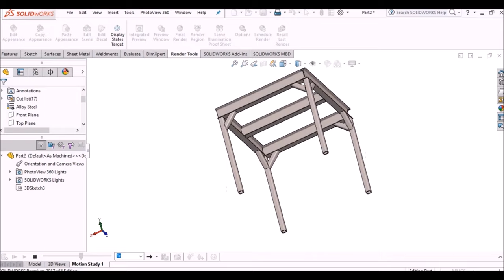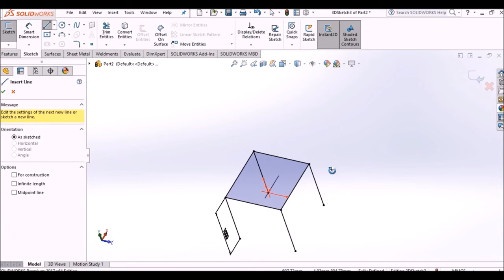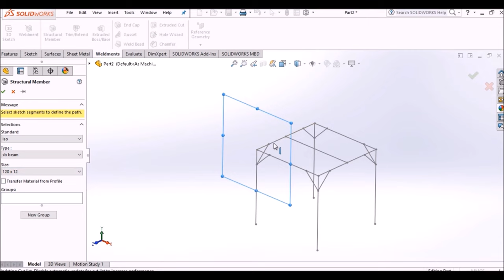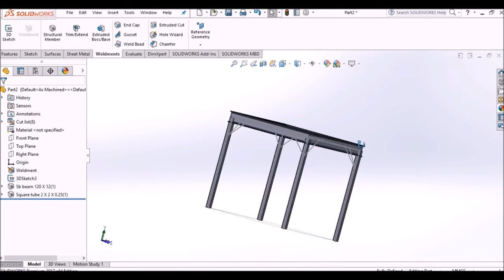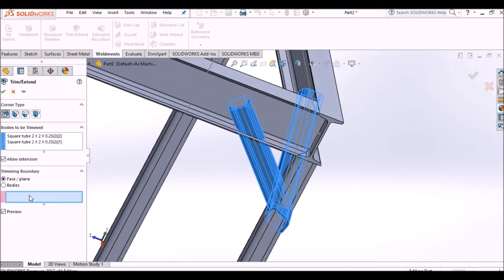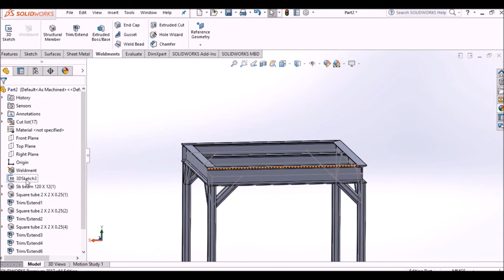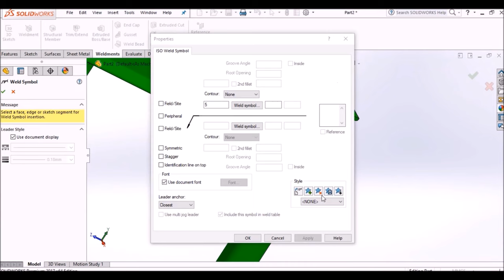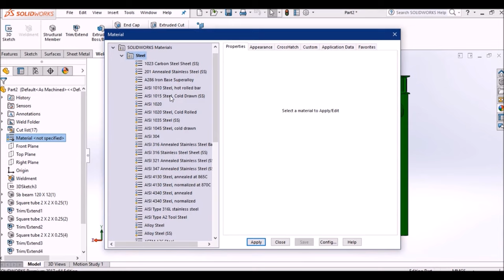How to design table and use welding by Solidworks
Designing a table and incorporating welding features using SolidWorks involves several steps. Here's a general overview of how to do it:

Designing the Table Top:

Create a New Part:

Start by creating a new part file in SolidWorks.
Sketch the Table Top:

Use the sketching tools in SolidWorks to draw the profile of the table top. This typically involves drawing a rectangle or another shape that represents the surface of the table.
Add dimensions to specify the length, width, and thickness of the table top.
Extrude the Table Top:

Use the "Extrude" feature to give thickness to the table top. Specify the thickness value and direction. This will create a 3D table top.
Add Details (Optional):

You can add details to the table top, such as decorative patterns, holes for screws, or any other features that are part of your design.
Apply Materials (Optional):

To make the table top look realistic, you can apply materials and appearances to it.
Designing the Table Legs:

Create a New Part for the Table Legs:

Create a new part file for designing the table legs.
Sketch the Table Leg Profile:

Use sketch tools to draw the profile of the table leg. The leg can be cylindrical, rectangular, or have any other shape according to your design.
Add dimensions and constraints to define the size and shape of the leg accurately.
Extrude the Table Leg:

Use the "Extrude" feature to give thickness to the table leg. Specify the thickness and direction. This will create a 3D table leg.
Add Leg Details (Optional):

You can add details to the table legs, such as brackets, decorative elements, or other features that match your design.
Apply Materials (Optional):

Apply materials and appearances to the table legs for a realistic look.
Assembling the Table:

Create a New Assembly File:

Start a new assembly file to assemble the table top and legs.
Insert Components:

Use the "Insert Components" command to add both the table top and table legs parts to the assembly.
Align and Mate Parts:

Utilize the "Mate" command to align and mate the table top and legs together. For example, you can use concentric mates to attach the legs to the table top.
Welding (Optional):

To simulate welding between the table top and legs, you can use SolidWorks' Weldments feature. Create weld beads or weld symbols to indicate the welded joints.
Test the Assembly (Optional):

You can use the "Move Component" command to test the functionality of the table by adjusting the assembly.
Save the Assembly:

Save the assembly file with an appropriate name and file extension (e.g., .sldasm).
Export and Use the Model:

Finally, export the assembly to the desired file format, such as STL or STEP, for manufacturing, documentation, or other applications.
By following these steps, you can design a table and incorporate welding features using SolidWorks or similar 3D modeling software. Customization and specific design details can be added to match your project requirements.
القناه التعليميه المفضله لدى المتدربين لتعلم التصميم باستخدام برنامج السوليدوركس
Bruk av natur i rehabilitering

Design
Prudaction and design
Solidworks Deisgn
 3D Printer

ــــــــــــــــــــــــــــــــــــــــــــــــــــــــــــــ
هاشتاج الموسوعه الهندسيه